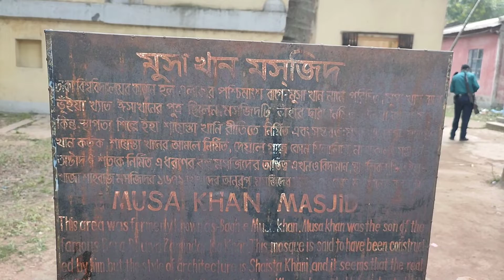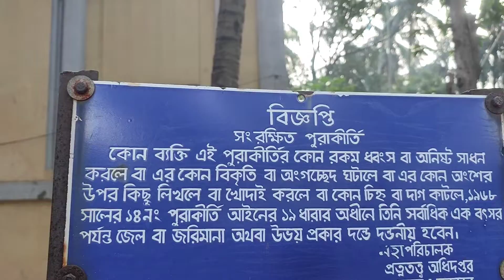ঈশা খাঁর পুত্র মুসা খাঁর কবরের সন্ধান ঢাকা বিশ্ববিদ্যালয়ে | Grave of Musa Khan @ Dhaka University